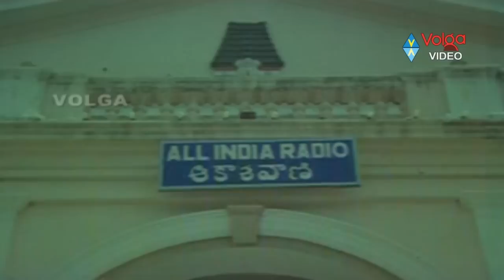Dasari Narayana Rao Super Hit Songs - Telugu Back 2 Back Video Songs - Video Songs Jukebox